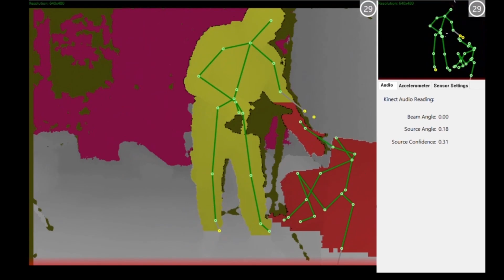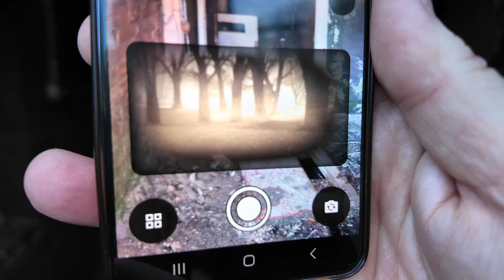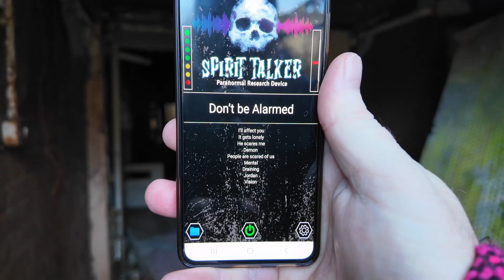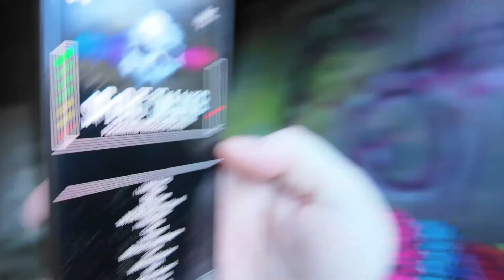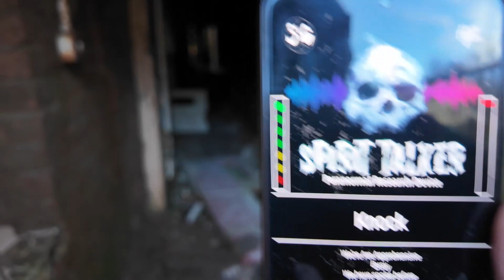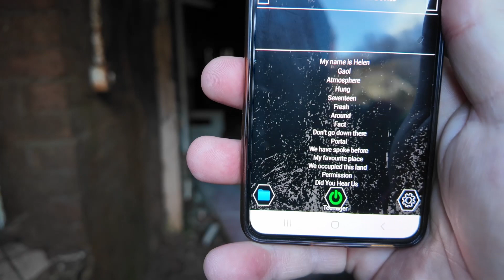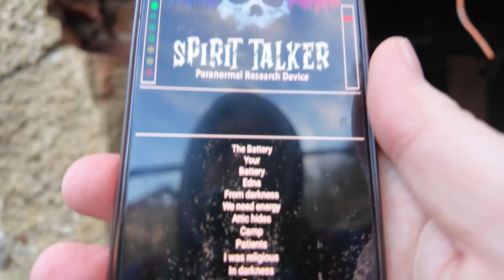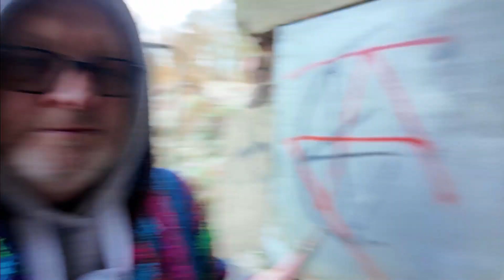Incredible Lone Vigil At the Orphanage - DJI Osmo Pocket 3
I went along to asses the damage from a recent fire. While I was there I decided to do a lone vigil at the mail building, as usual I had some incredible responses.
I used my newest camera for the first time to see how it performs, needless to say the footage looks great. Also I edited this with DaVinci Resolve 18 for the 1st time using that program.